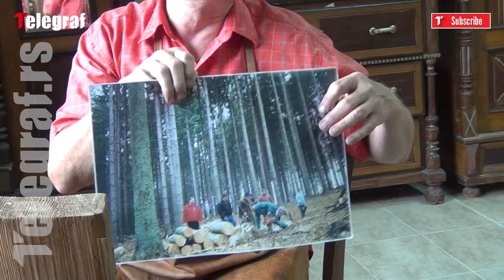Jan Nemček objašnjava koje drvo je najbolje za izradu violine